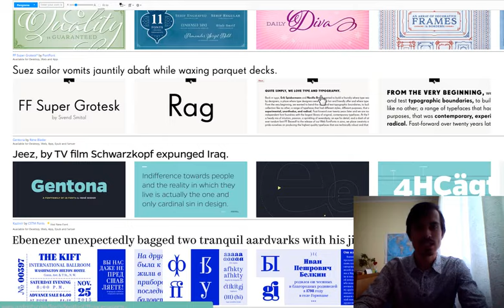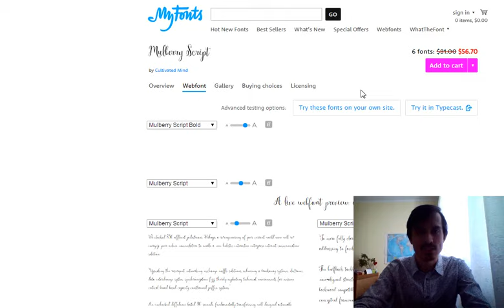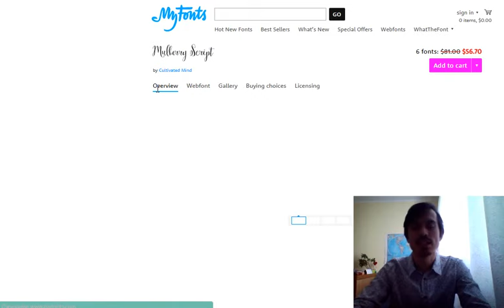Где и как найти шрифты для вашего сайта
Программа для предпринимателей